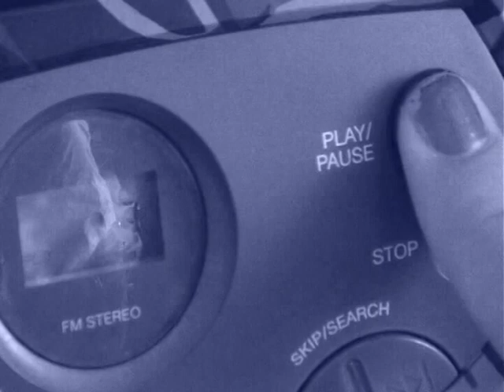Digging Dirt In Hereford Hills: TRAILER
Trailer for the upcoming Hereford & Hell production: "Digging Dirt In Hereford Hills" which has been on production hiatus awaiting final pick-ups and audio work.
It's the first instalment of "The Adventures Of Mike Rourke" a down and out Private Investigator who is working on a seedy case the police want nothing to do with.

I acted in the film as well as contributing a large amount of camerawork and editing but was less involved in the writing and direction which was taken care of by the elusive Cassidy Kirk.